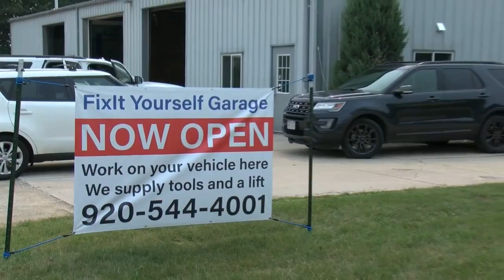Fixit Yourself Garage